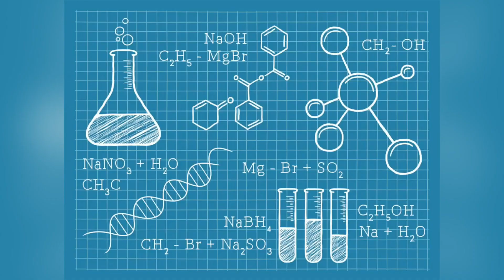Día Internacional de la Mujer y la Niña en la Ciencia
Felicidades a todas las mujeres y niñas que contribuyen a la ciencia y tecnología